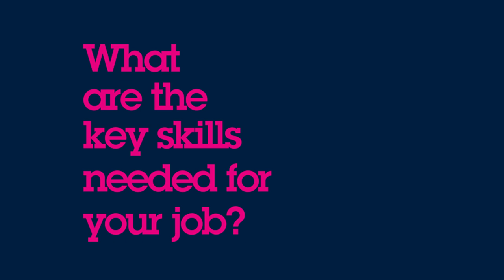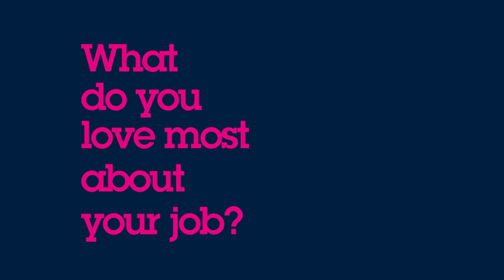STMicroelectronics: Marco - Data Scientist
Meet Marco Stefano, Data Scientist in our Catania site and discover his story!

ST is recruiting, take a look at our opportunities and apply
Our technology starts with you. Join us !